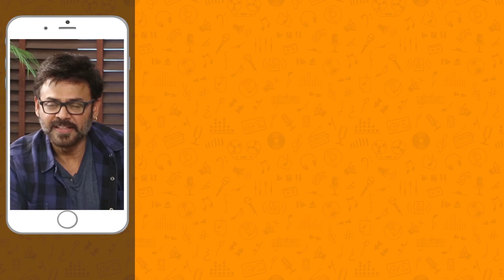GIRLFRIEND | Latest 2020 English Music Video | Shivansh Snake | Abhinay Paul | Mango Music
GIRLFRIEND, Latest 2020 English Music Video featuring Shivansh Snake on Mango Music. GirlFriend video music composed by Abhinay Paul. Lyrics penned and sung by Shivansh Snake.

Song Details:
Song: GIRLFRIEND
Singer, Actor & Lyricist - Shivansh Snake
Music Director - Abhinay Paul
DOP - Swanil Kumar Bairi
Assistant Cameramen - Venil Bairi, Shiva Thatipamula

Listen to Girl Friend song on your favorite music apps:
Amazon Music